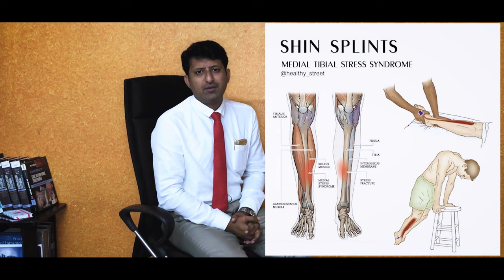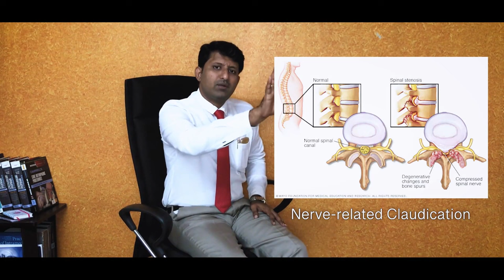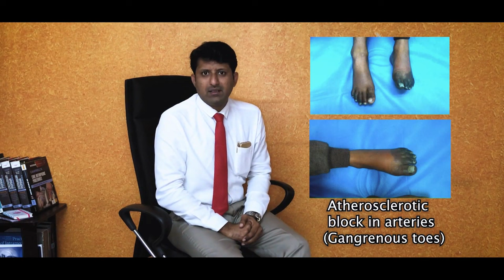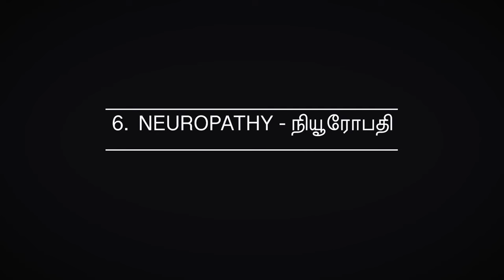கெண்டை கால் வலி, குடைச்சல் - ஏன் வருகிறது? எப்படி குணமாகும்? Calf & Leg pain cure Tamil _ Dr JV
00:00 - Intro logo
00:15 - கால் வலி முன்னோட்டம்
00:49 - கால் வலி Top 10 காரணங்கள்
01:11 - 1. தசை பிடிப்பு (Muscle cramps)
02:10 - 2. Shin Splints (ஷின் ஸ்பிளிட் )
03:04 - 3. SCIATICA   - நரம்பு வலி
03:46 - Neurological Claudication - Berger's disease
04:10 - 4. Vascular Claudication  - ரத்த குழாய் அடைப்பு
05:22 - 5. VARICOSE VEINS - ​​வெரிகோஸ் வெயின் பிரச்சனை
06:31 - 6.  Peripheral NEUROPATHY - நியூரோபதி
07:23 - 7 . Deep Vein Thrombosis (DVT) - த்ரோம்போசிஸ்
08:20 -8. CELLULITIS - கிருமி தொற்று
08:42 - 9. Achilles tendinitis/ Knee Arthritis causing leg pain
09:22 - 10. Other important causes of leg pain - மற்ற காரணங்கள்
09:45 - final  Take home message

The calf pain can be disabling at times, this video explains common causes and simple remedies.

wishing you speedy recovery !!
stay healthy, stay strong !!